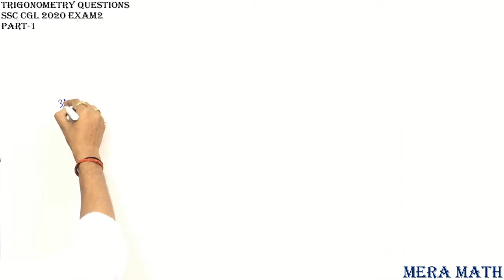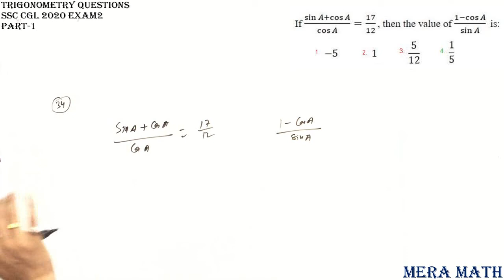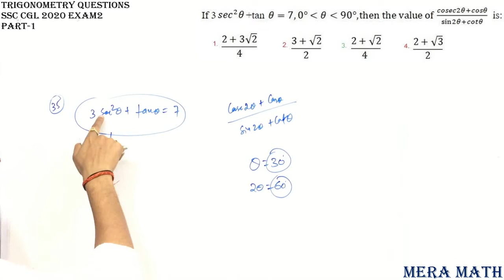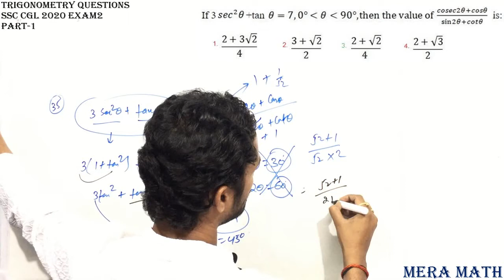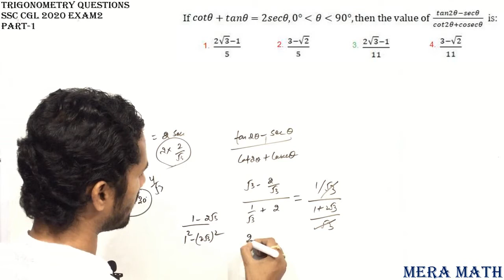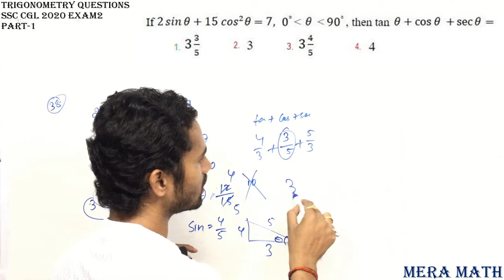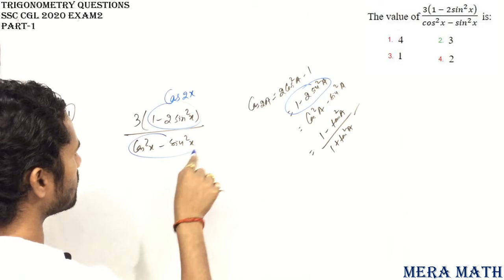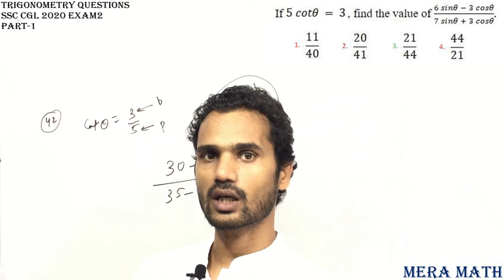SSC CGL 2020||Trigonometry||0Questions & Solution||Part 3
These all videos are related to education and made to help the students who is preparing for govt jobs like SSC, banking, railways and other govt exams.
Few moew helpful videos ...